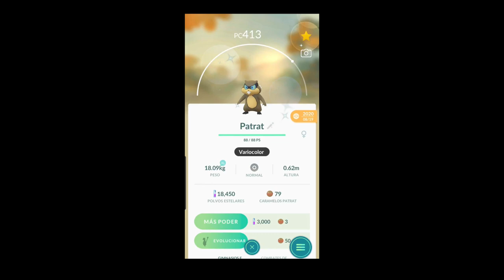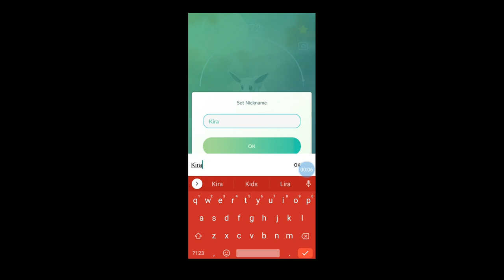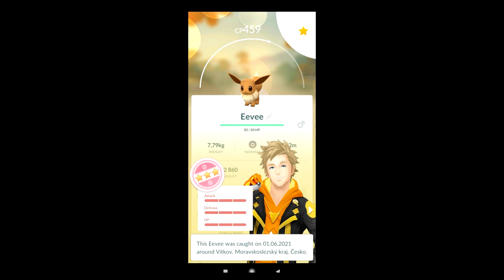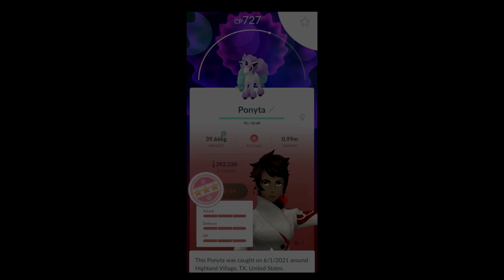Pokemon GO Shiny Compilation #271